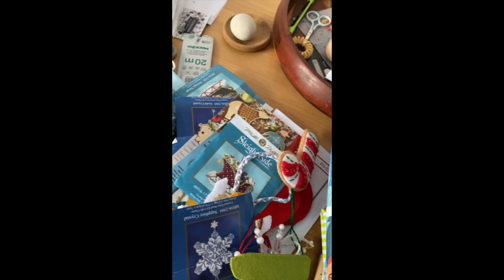81. Итоги 2021 года или 200 000 крестиков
0:00 Начало
1:44 Анонс прямых эфиров с розыгрышами и волшебными эльфами!
2:42 Мои достижения 2021 года
8:04 Vienna Mandala от Chatelaine designs
8:49 The Small Hamam Oasis от Chatelaine designs
9:39 Король Чертополох от Совиного леса
10:40 Mill Hill Cabana Beach
11:03 Dimensions Assorted Animals Christmas Ornaments
11:40 Beadery
12:20 Mill Hill Tassel - 6 фонариков
12:55 Филигрис
13:28 Фетр Bucilla
14:11 Деревянные игрушки
14:52 Mill Hill
15:30 Текущие процессы. Dimensions
16:05 The Castle Garden от Papillon Créations
16:16 Фетр от Bucilla
16:47 Планы на 2022 год

Аукара в Инстаграм или история о том, как мы решили открыть рукодельный магазин, и что из этого вышло

Официальный магазин, где можно купить наборы материалов для вышивки дизайнов Chatelaine